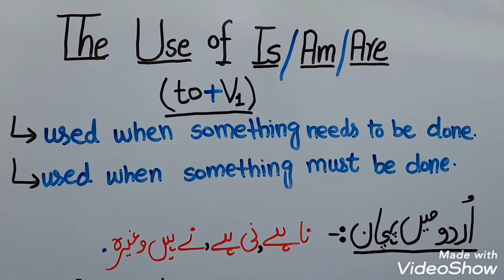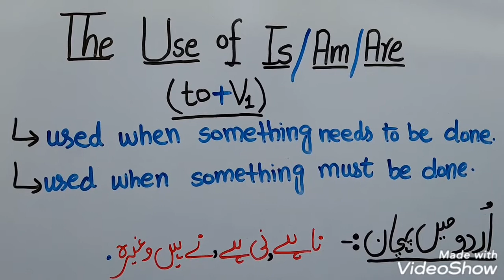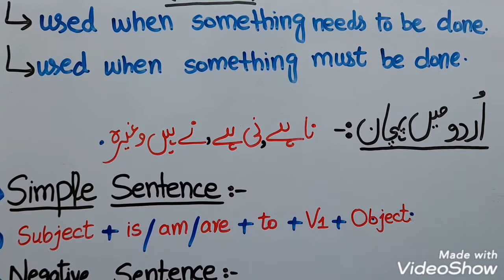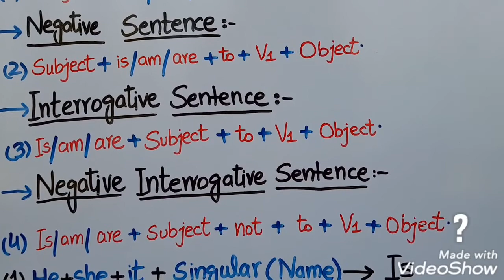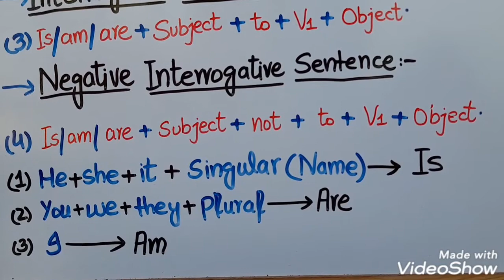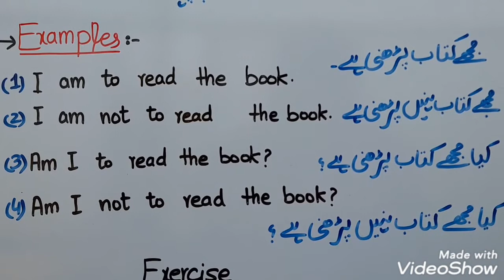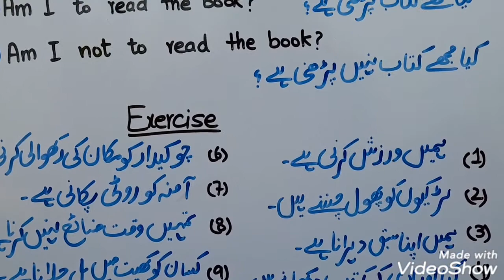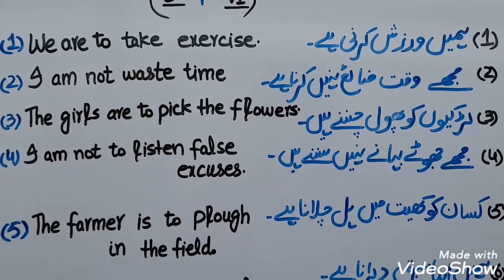How we can use Is, Am, Are (To+1st form of verb) In the Sentences| Urdu| English| Examples| Rules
Hello Everyone, In this Video you are going to learn The Use of Is, Am, Are ( to+ 1st form of Verb) in the Sentences. In this Video you can learn some daily routine sentences in Urdu and English.

This Video is very helpful for Everyone.